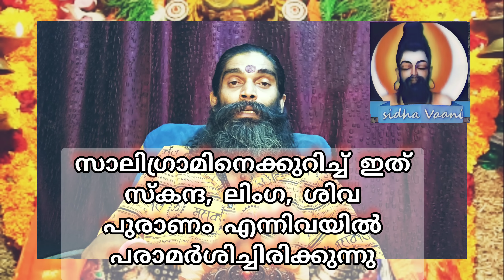⭕️ദൈവശക്തികൾ മനുഷ്യനിൽ എങ്ങനെ വരുന്നു ⭕️വന്നാൽ⭕️ Arun Prabhu.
ARUN PRABHU ( Sidha Yogi &  Tantric )
SRI BALA TRIPURA SUNDARI TEMPLE ARTHIKULANGARA PUTHAN MADAM.
THIRUMALA BHAGOM.P.O.
THURAVOOR. NEAR T.D. SCHOOL.
CHERTHALA .ALLEPPEY . KERALA..